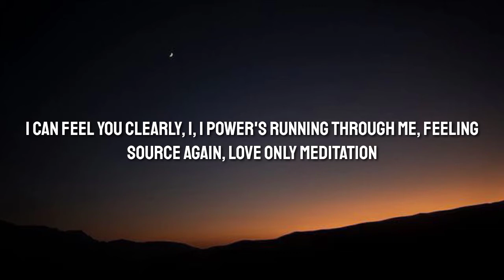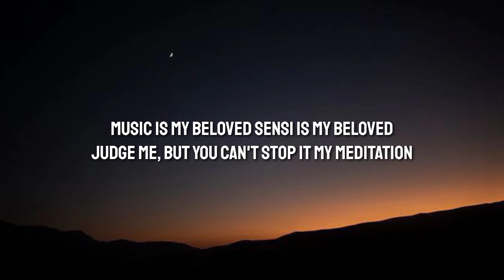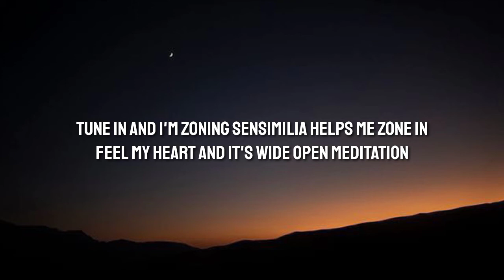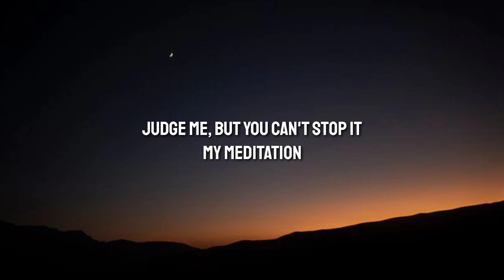Greentea Peng - Meditation (Lyrics)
Tegs